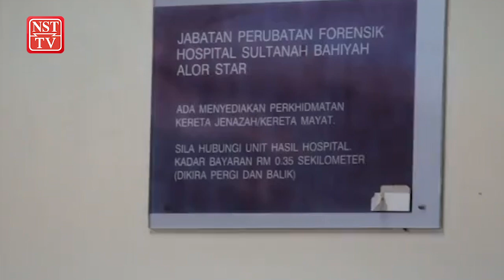Bayi 9 bulan maut tercekik epal lenyek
Seorang bayi lelaki berusia sembilan meninggal dunia dipercayai akibat tercekik ketika diberi makan epal lenyek oleh pengasuhnya di sebuah taska di Kupang, dekat sini, pagi tadi.